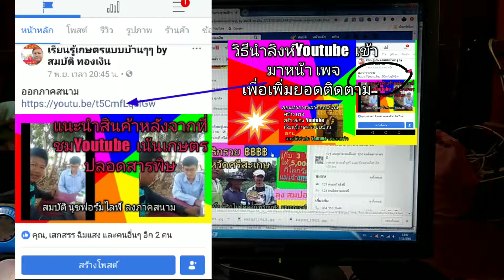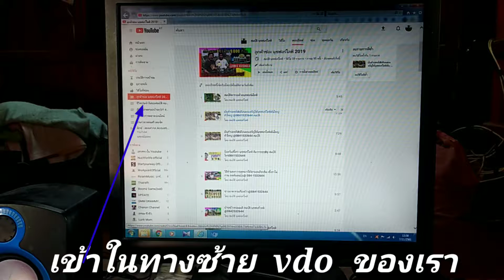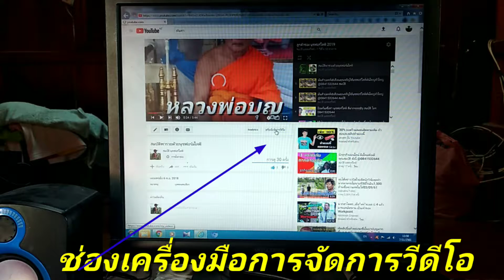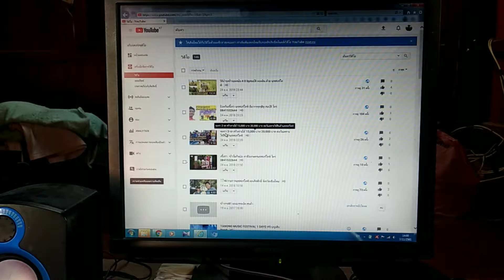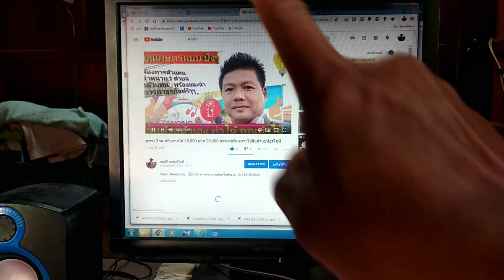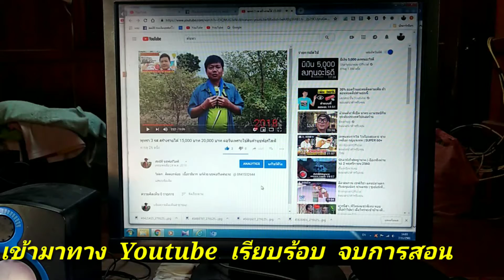วิธีเพิ่มยอดวิวYoutube แบบง่ายๆผ่านfacbock ,เพจ ภายใน3 นาที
ง่ายมากๆๆแค่ทำตามๆ